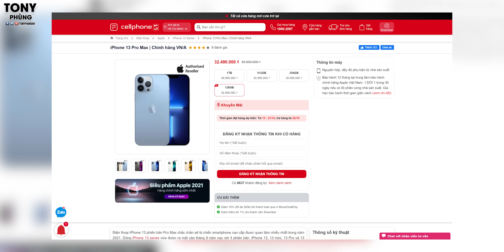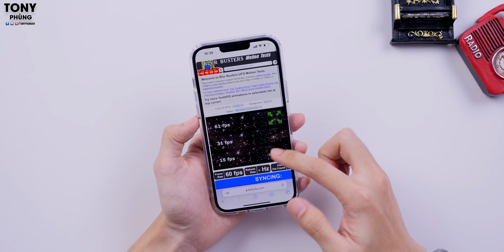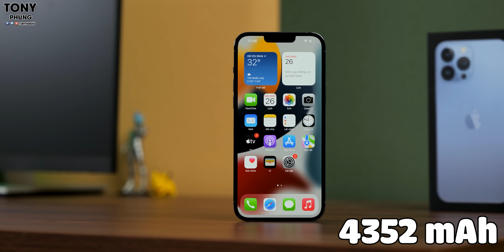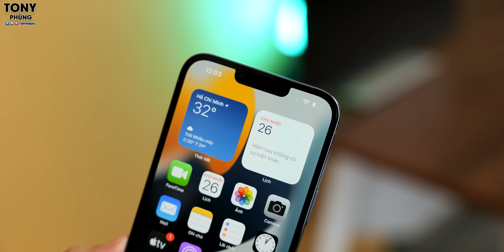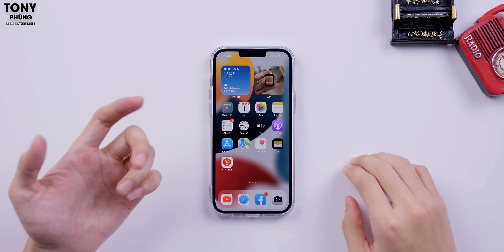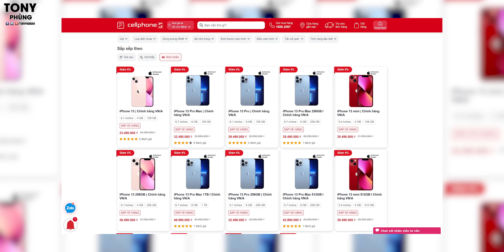Đây là những thứ để mình nâng cấp lên iPhone 13 Pro Max, còn lại thì...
Đặt trước ngay iPhone 13 Pro Max ngay hôm nay tại CellphoneS, đại lý uỷ quyền của Apple tại Việt Nam để có ưu đãi hấp dẫn nhất nhé